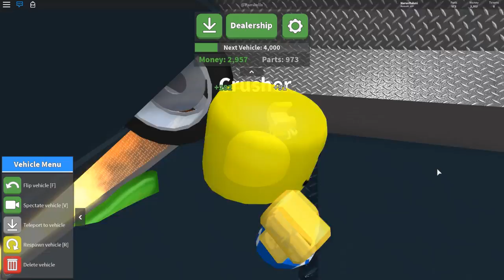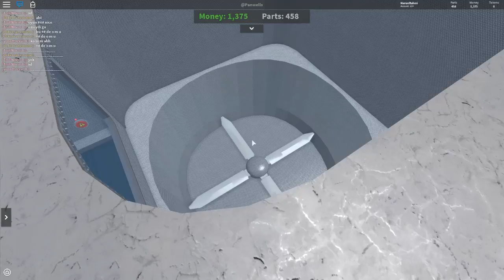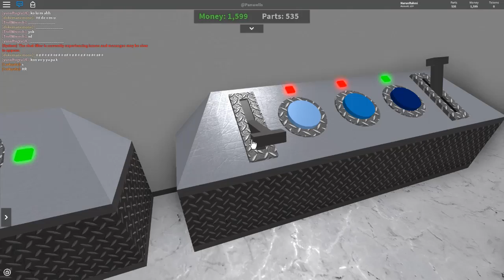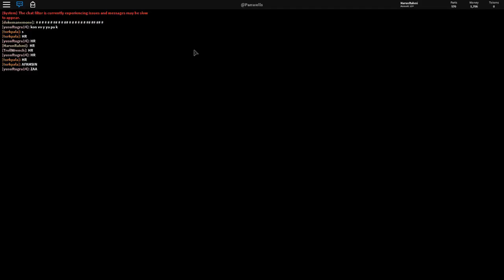ARABA PARÇALAMAK ARTIK BEDAVA - Roblox Car Crusher 2